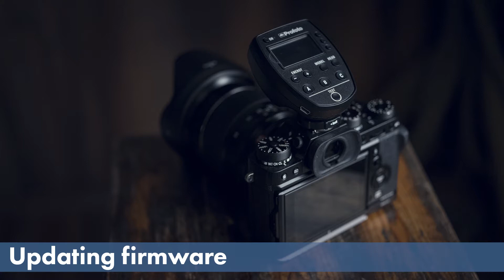Ferry Fast Review: Profoto Air remote TTL F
Hi All,

In this video I will give a short review of the Profoto Air Remote TTL-F.

00:00 Introduction
00:45 Ease of use
01:36 Firmware updates
02:34 The controles
05:07 Supported camera's and lights
06:04 The Con's
06:03 Finale

Shot with:
Camera: GFX-50s and 63mm
Light: Profoto D2 and beauty dish